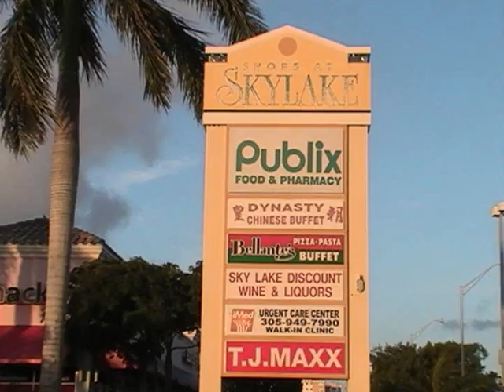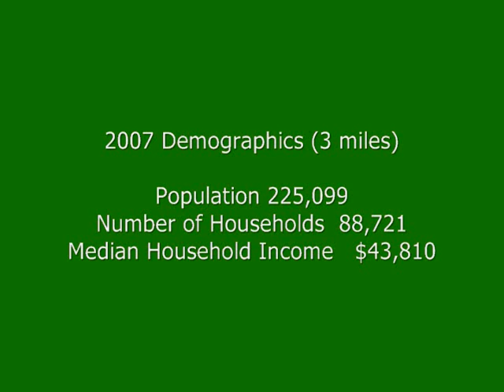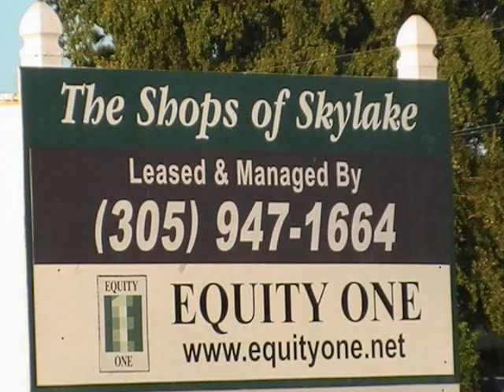Shops at Skylake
Shops at Skylake North Miami Beach, Florida